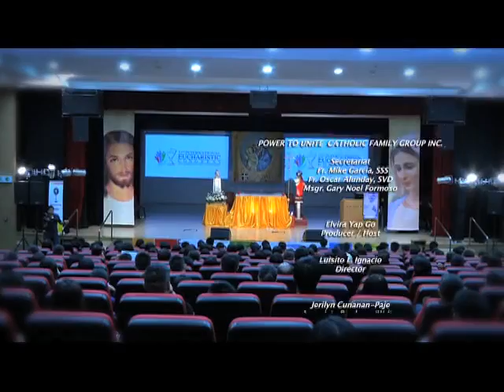Ma'am Elvira with Ms. Ana Li and Mr. Conrad Tsang Part 1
Power to Unite with Elvira
Season 9 Episode 09 Ma'am Elvira interviewed the Youth Leader of Hongkong. Ms. Ana Li a Legal Counsel and Mr. Conrad Tsang an Environmentalist Part 1